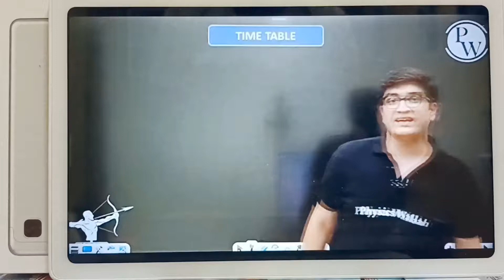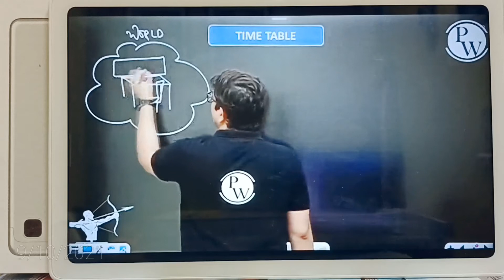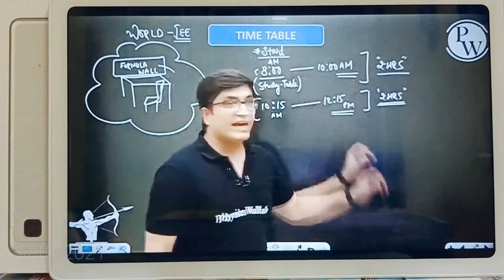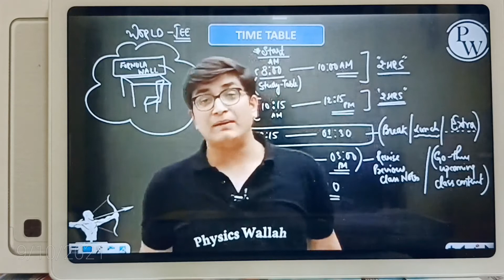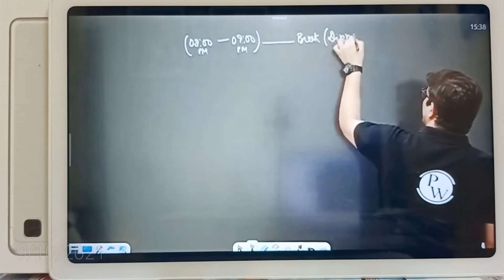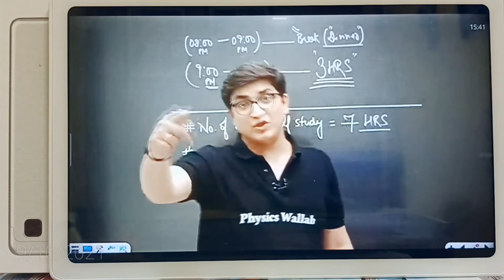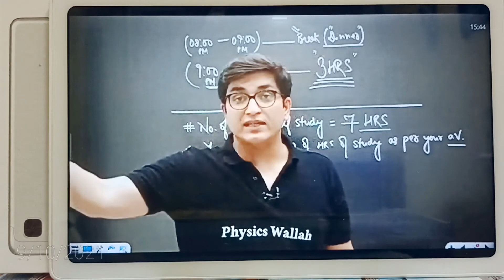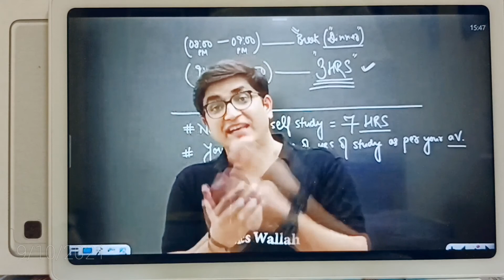Time Table for IIT JEE Aspirants feat. Sachin Jakhar Sir!!!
Comment down 👇👇 the topics on which you want next video.
Till then peace out ✌️✌️✌️. !